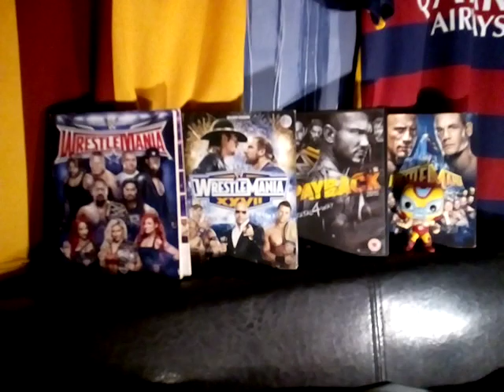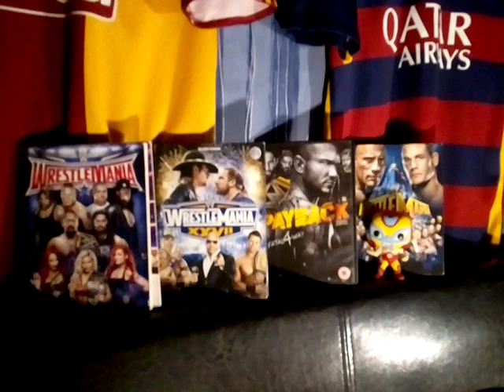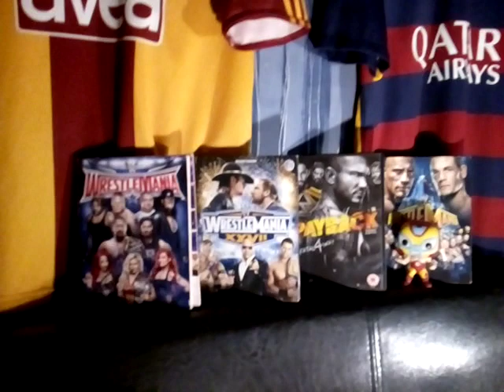RAW CHAT.AUSTIN THEORY DOES HIS BEST PROMO YET.ABADON.KO.REY MYSTERIO INJURED.RAW RATINGS👍